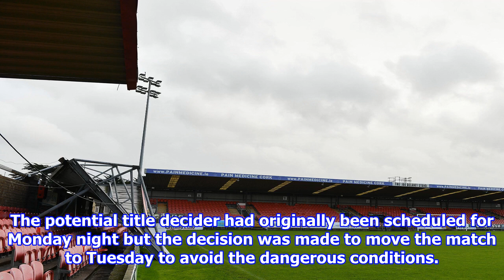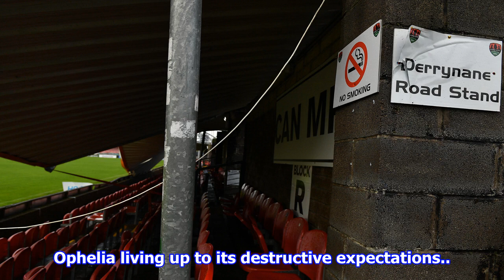Storm ophelia causes stand to collapse at cork city's stadium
Cork City were scheduled to play Derry City at the Turners Cross stadiumThe match had already been rescheduled due to the oncoming Storm OpheliaStrong winds have made the game unlikely to go ahead after stand damageBy Ben Church For Mailonline Published 0943 EDT, 16 October 2017 Updated 1110 EDT, 16 October 2017 Cork Citys title clash with Derry City is unlikely to go ahead on Tuesday night after Storm Ophelia caused havoc at the Turners Cross Stadium. The region had been braced for extreme weather and strong winds appeared to have caused a stand to collapse at Corks home ground. The match had already been rescheduled with Cork needing just a draw to clinch the Irish title. Storm Ophelia, the fallout of a hurricane, was scheduled to hit Ireland on Monday morning and the region has been battling with the conditions. The potential title decider had originally been scheduled for Monday night but the decision was made to move the match to Tuesday to avoid the dangerous conditions. However,...